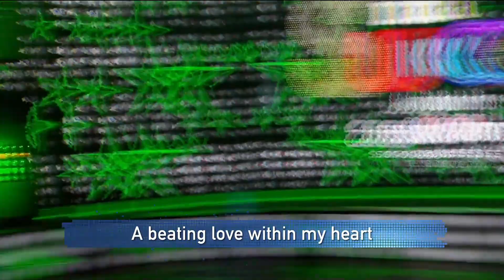Elena Popowicz - Euphoria (LIVE FROM SZANSA NA SUKCES EUROVISION JUNIOR 2023)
ALL PARTICIPANTS OF SZANSA NA SUKCES 2023:
Leon Olek - Counting Stars
Daria Malicka - Easy On Me
Oliwia Majewska - Snap
Miłosz Zarzeka - Color Of Your Life
Patrycja Kulicka - If I Were Sorry
Hanna Adamczyk - Somebody
Elena Popowicz - Euphoria

ALL THE WINNERS OF ESC IN THE 21ST CENTURY:
2001 - Estonia: Tanel Padar & Dave Benton - Everybody
2002 - Latvia:  Marie N - I wanna
2003 - Turkey: Sertab Erener - Everyway that I can
2004 - Ukraine: Ruslana - Wild Dances
2005 - Greece: Helena Paparizou - My Number One
2006 - Finland: Lordi - Hard Rock Hallelujah
2007 - Serbia: Marija Šerifović - Molitva
2008 - Russia: Dima Bilan - Believe
2009 - Norway: Alexander Rybak - Fairytale
2010 - Germany: Lena - Satellite
2011 - Azerbaijan: Ell & Nikki - Running Scared
2012 - Sweden: Loreen – Euphoria
2013 - Denmark: Emmelie De Forest - Only Teardrops
2014 - Austria: Conchita Wurst - Rise Like a Phoenix
2015 - Sweden: Måns Zelmerlöw - Heroes
2016 - Ukraine: Jamala - 1944
2017 - Portugal: Salvador Sobral - Amar Pelos Dois
2018 - Israel: Netta - Toy
2019 - The Netherlands: Duncan Laurence - Arcade
2021 - Italy: Måneskin - Zitti E Buoni
2022 - Ukraine: Kalush Orchestra - Stefania

Muzyka